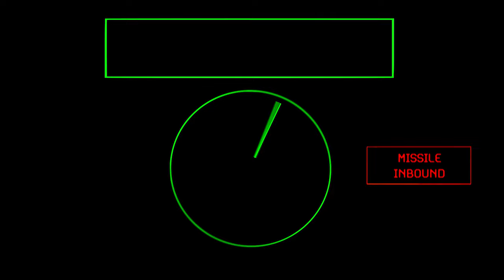The F-22 (edit)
Some tags for the algorithm
F-22
F22
F-22 Edit
F-22 phonk edit